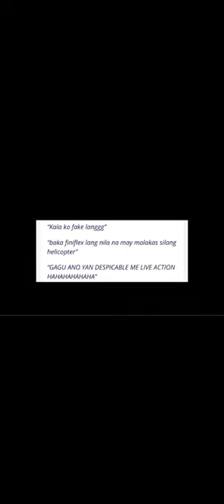Moa Globe Stolen | watch full video